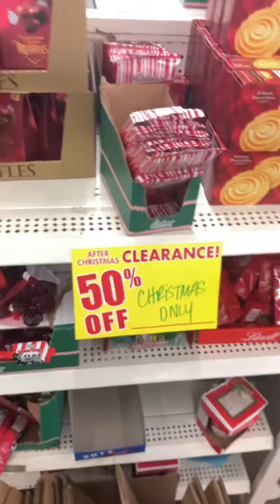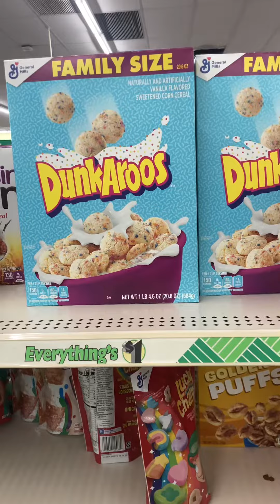My dollar tree trip today